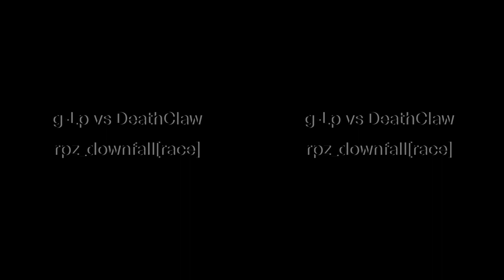BOTW #2 - g-Lp vs. DeathClaw & BuTaMuH on rpz_downfall[race] & trC_climbgarden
A new series is born, Battle of the Week!